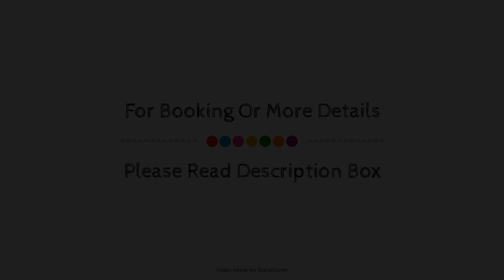Best Western Kings Manor Hotel, Edinburgh, United Kingdom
About Property:
Best Western Kings Manor Hotel is perfectly located for both business and leisure guests in Edinburgh. Offering a variety of facilities and services, the hotel provides all you need for a good night's sleep. 24-hour room service, free Wi-Fi in all rooms, car power charging station, daily housekeeping, wheelchair accessible are there for guest's enjoyment. Guestrooms are designed to provide an optimal level of comfort with welcoming decor and some offering convenient amenities like television LCD/plasma screen, closet, internet access – wireless, internet access – wireless (complimentary), non smoking rooms. Recuperate from a full day of sightseeing in the comfort of your room or take advantage of the hotel's recreational facilities, including hot tub, fitness center, sauna, golf course (within 3 km), indoor pool. Convenience and comfort makes Best Western Kings Manor Hotel the perfect choice for your stay in Edinburgh.
Searching For
1. Best Western Kings Manor Hotel - Edinburgh
2. Best Western Kings Manor Hotel - Edinburgh Virtual Tour
3. Best Western Kings Manor Hotel - Edinburgh Rooms
4. Best Western Kings Manor Hotel - Edinburgh Amenities
5. Best Western Kings Manor Hotel - Edinburgh Videos
6. Best Western Kings Manor Hotel - Edinburgh Offers
7. Best Western Kings Manor Hotel - Edinburgh Deals
Audio Credit:
Track Title: Reasons To Hope
Artist: Reed Mathis